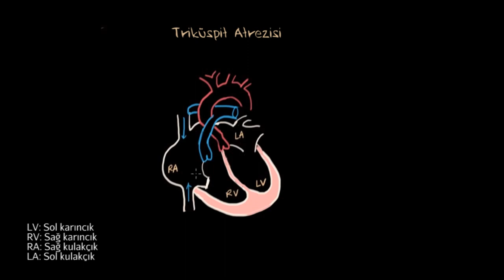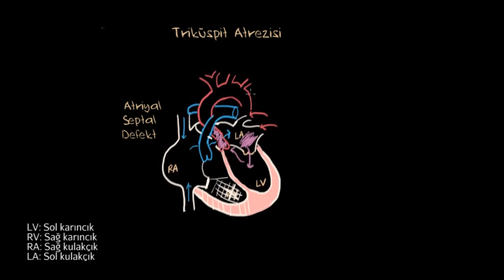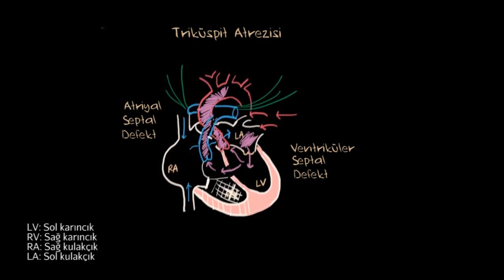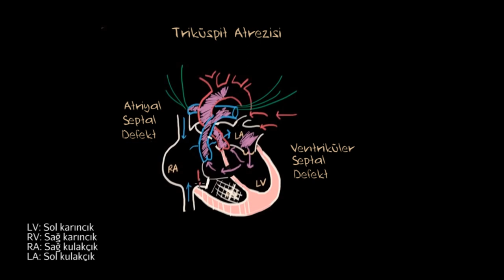Triküspid Atrezisi (Fen Bilimleri) (Sağlık ve Tıp)